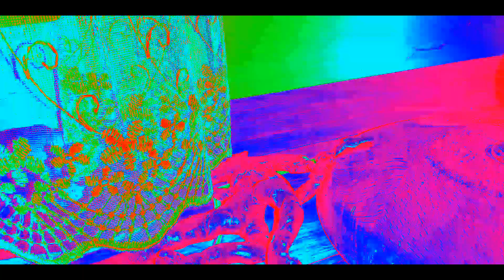My top figures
Hello everybody ✋ Welcome to my another video between my clay work.In this video you'll see my all figures what i made before.Do a little favour for me, make a like, press subscribe ,hit the bell, and leave your meaning,in comments down below this video